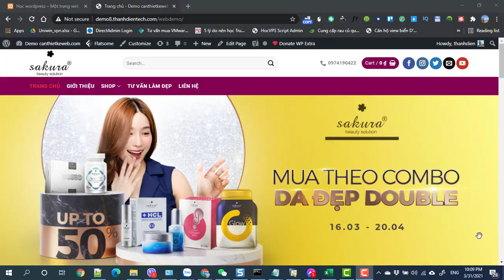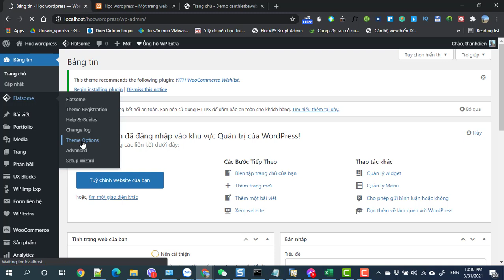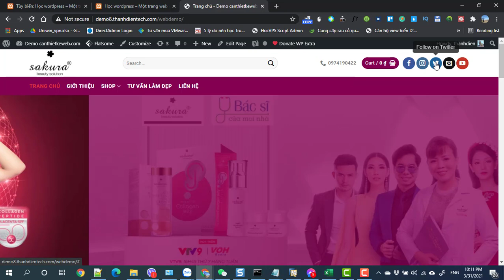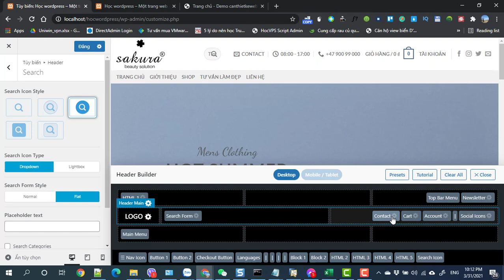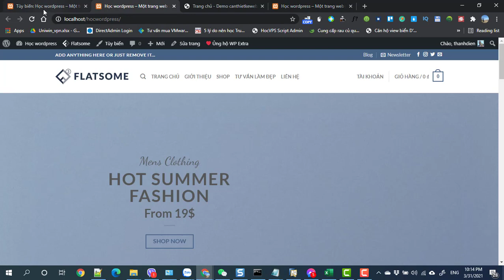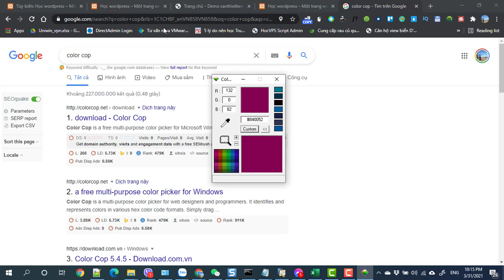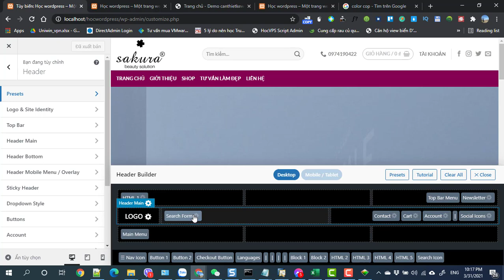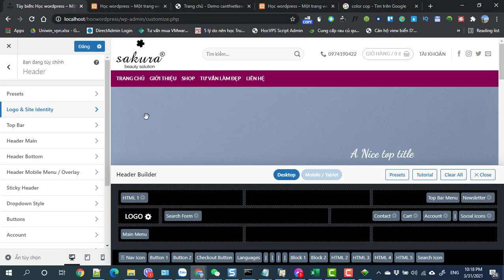Buổi 2 Bài 2 Chỉnh sửa Header layout